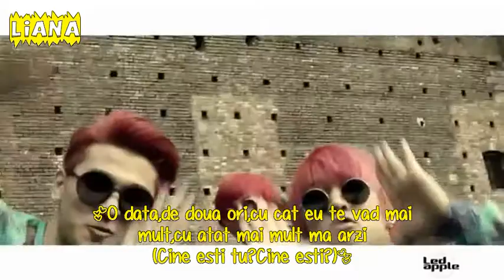Led Apple-Who are you? Romanian Subtitle